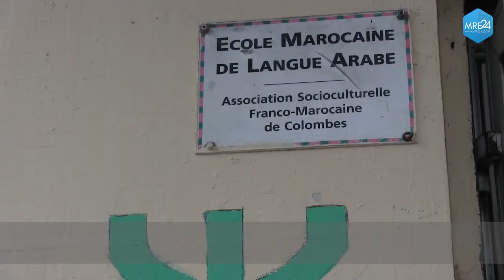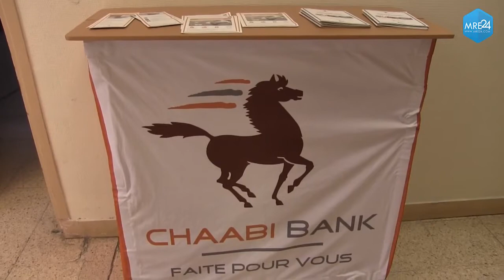المدرسة المغربية و قنصلية المملكة المغربية بكولومب يحتفلان برأس السنة الأمازيغية 2968